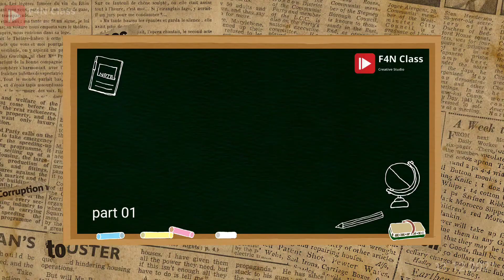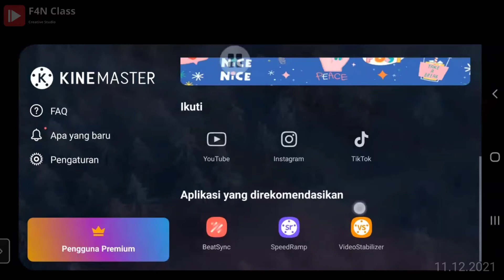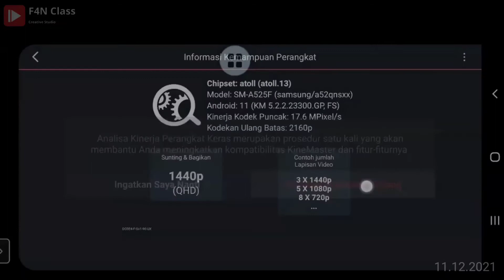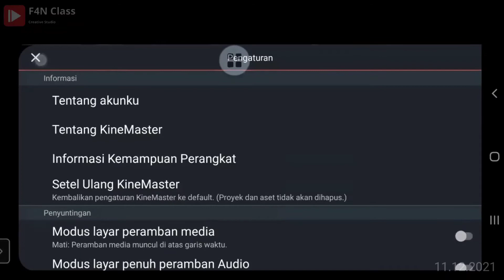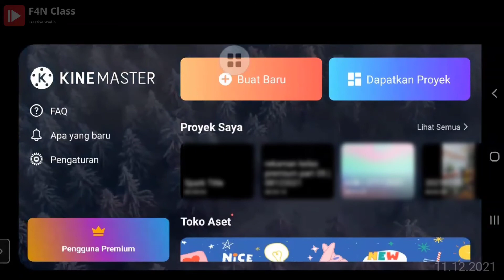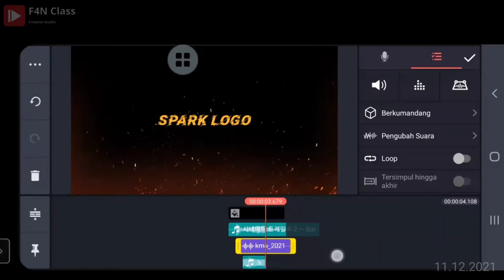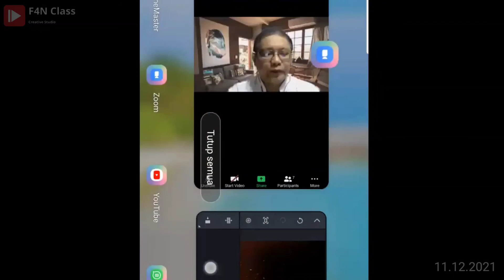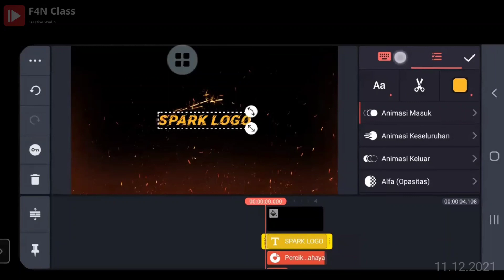Tutorial Edit Video dengan Kinemaster di Smartphone | Rekaman | Part 01 | Kelas Pemula | 11122021